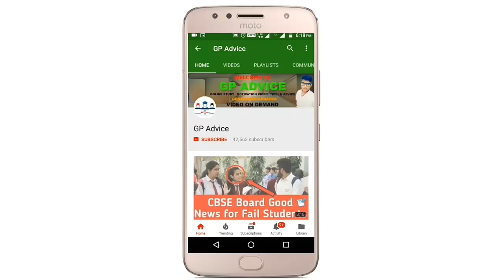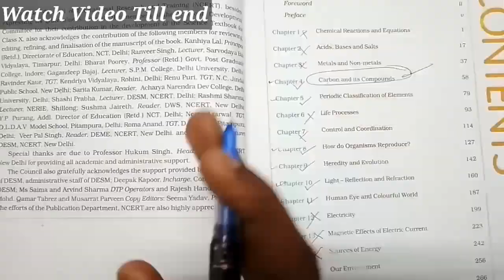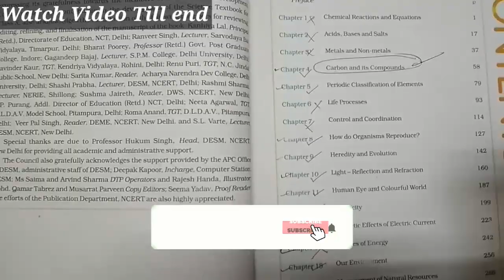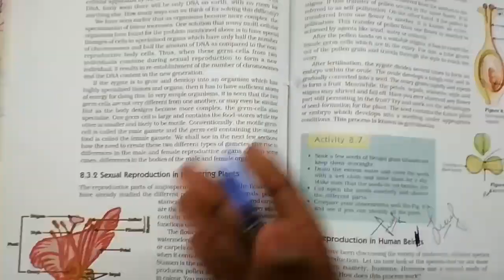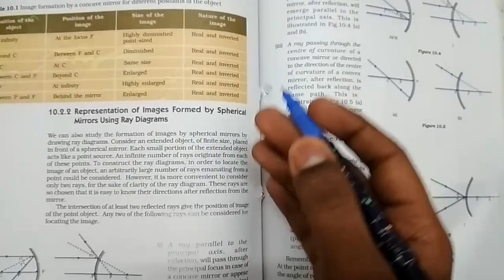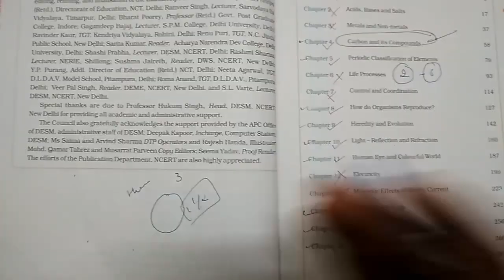Class 10 Science Board Exam Important Question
Trigonometry, Trigonometry Important Questions for Class 10 Boards, arvindacademy, importantquestions, trigonometry, boardexams, important questions for trigonometry, Class 10 maths, Class 10 board exams

10th science important questions, vshdyrmsknxxkkks, being topper, Sumit Grover, 10th science, chemistry, byju, cbse, hbse, 10th haryana board important questions, 10th science most expected questions for 2019, very important questions for class 10th science